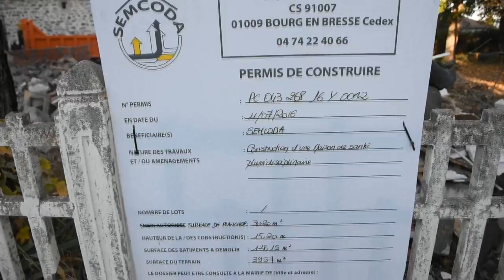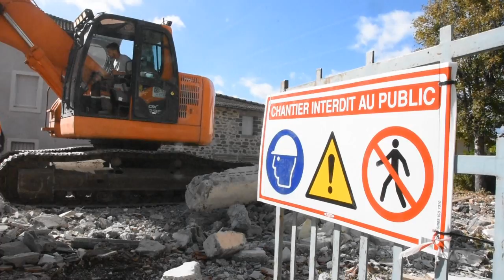Bar boulodrome Chaussand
Démolition de l'ancien bar du boulodrome dans le quartier Chaussand à Yssingeaux (Haute-Loire)